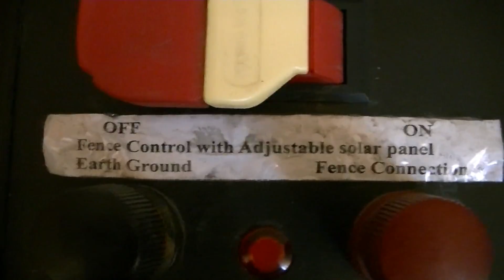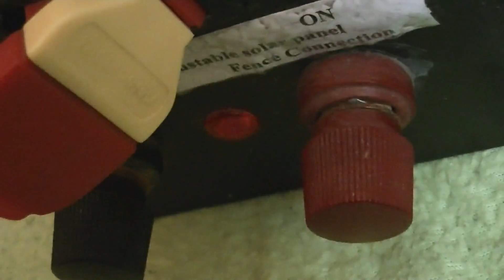Weidezaungerät kaputt zerlegen - eflose #841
Weidezaungerät das ich von stefan0719 habe mal zerlegen/rein schauen. Ich vermute der Trafo ist kaputt - schlägt durch da noch nicht mal eine kaltkathodenröhre zündet.